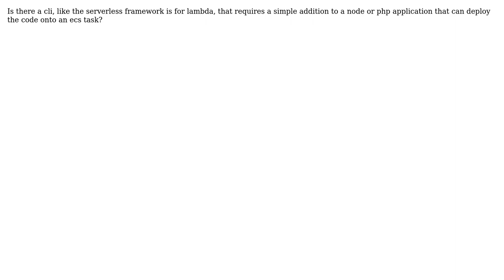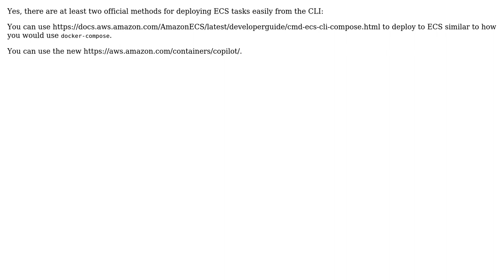Serverless for ecs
With thanks & praise to God, and with thanks to the many people who have made this project possible! | Content (except music & images) licensed under CC BY-SA | Music | Images & others | With thanks to user Mark B user Chance Cox and the Stack Exchange Network Trademarks are property of their respective owners. You are responsible for your own actions.